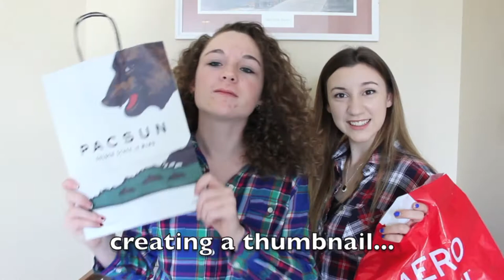Black Friday Haul 2014 w/ Amber: Pacsun, VS, & More!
Sooooo we went Black Friday shopping… and here is the outcome! Hope you enjoy! Loveee youuuu :)

My Links-